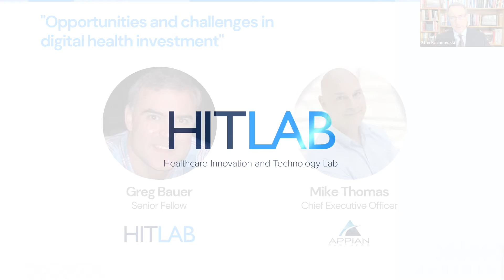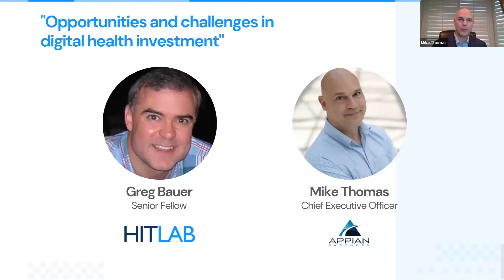January 2022 Symposium | Opportunities and Challenges in Digital Health Investment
Greg Bauer interviews Mike Thomas of Appian Partners, discussing digital health investment and the opportunities and challenges that come with it.